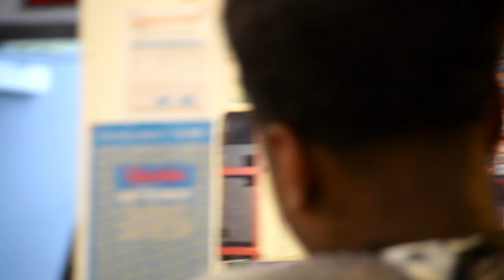Lord Tonys: Barber shop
By Nellums Films